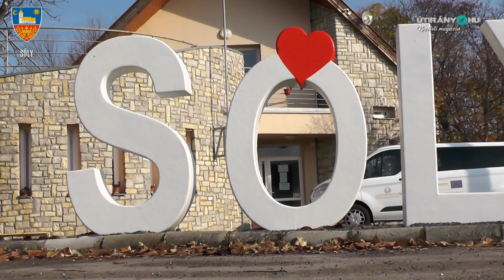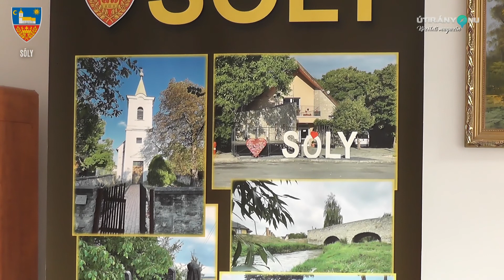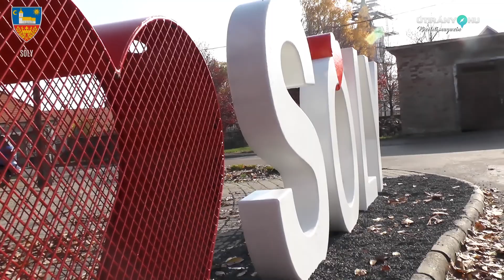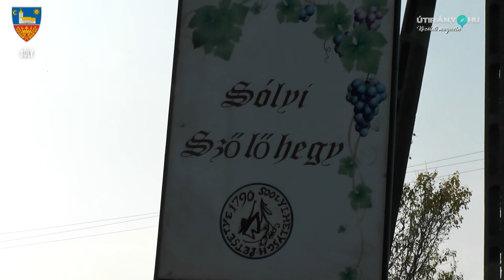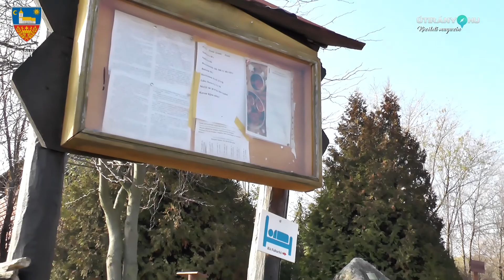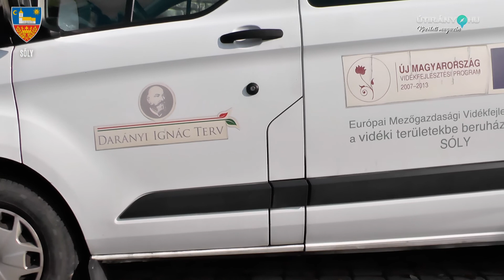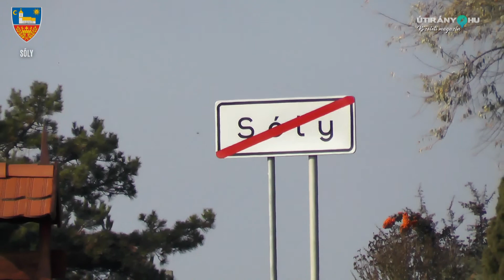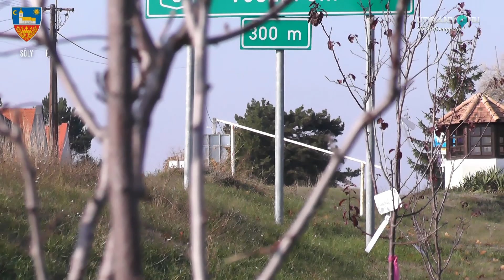Sólyi Közéleti Magazin 2021.11. havi kiadás. Útirány.hu